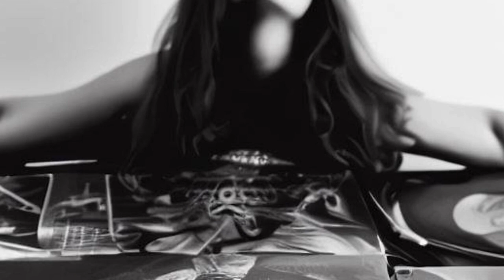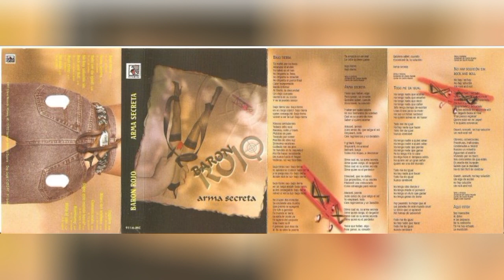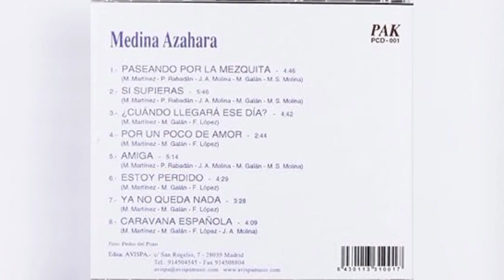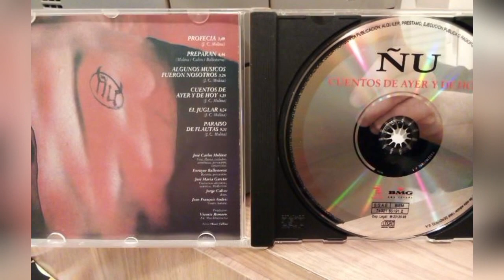Portadas Emblemáticas con Mujeres del Metal Español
El mundo del heavy metal, el arte y la música se entrelazan para crear obras impactantes. En este video, exploraremos una selección de álbumes que han dejado una huella imborrable con sus portadas que presentan la figura femenina. Desde la sensualidad hasta el misticismo, estas son las portadas de discos mas importantes del metal en español con una mujer representada.

SI VALORAS MI TRABAJO PUEDES HACER UNA DONACION SI GUSTAS.